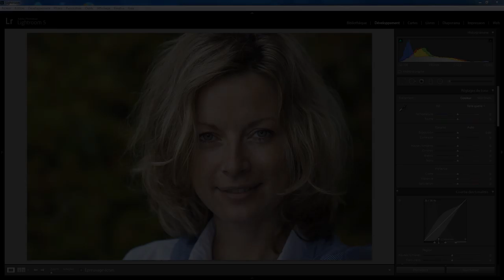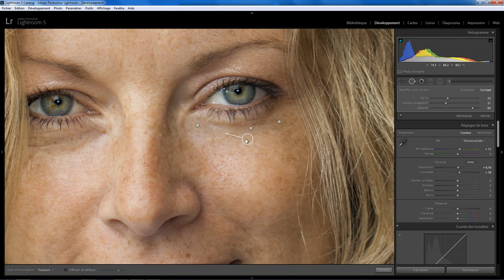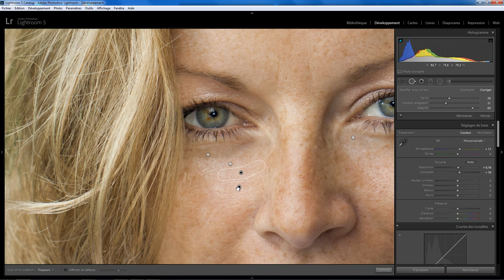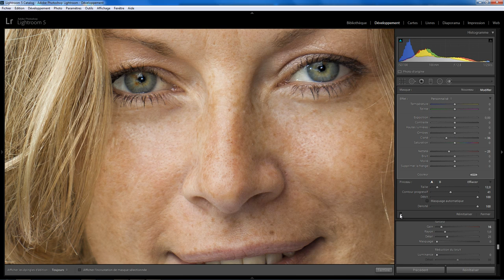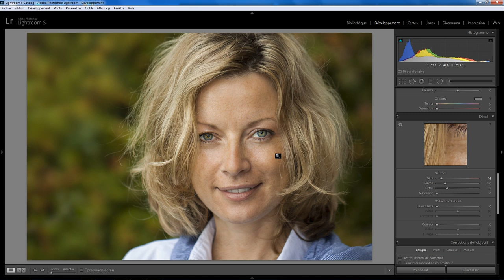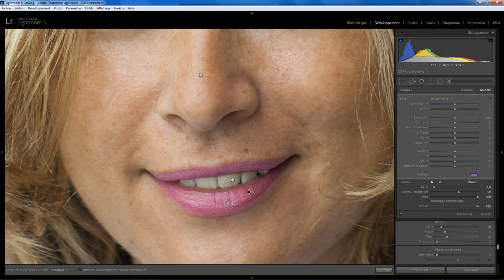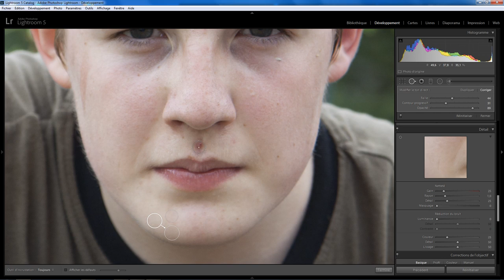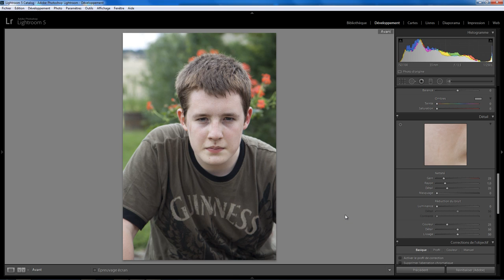Lightroom Retouche Express 06 - Portrait